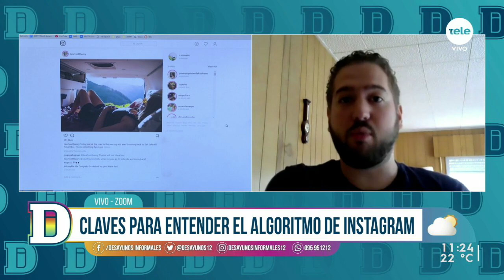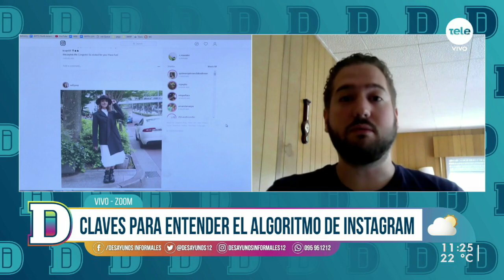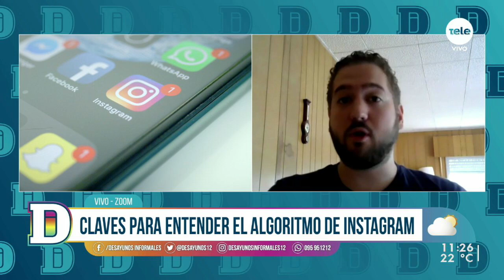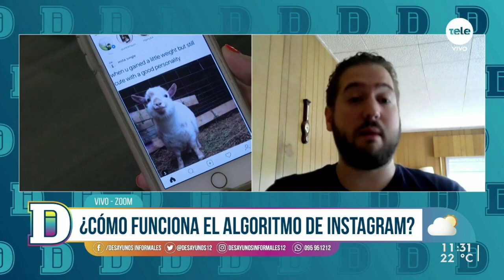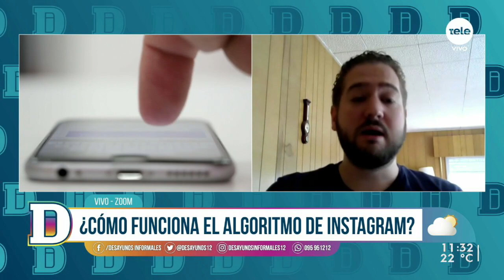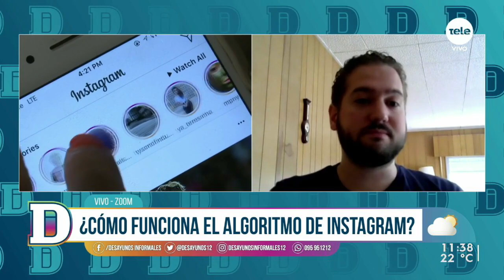El funcionamiento de los algoritmos de Instagram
el algoritmo de Instagram no está afuera de la polémica y existen acusaciones en el Congreso de EE.UU por su intencionalidad de “influir negativamente en los menores de edad volviéndolos adictos a su uso”. Como respuesta a esta grave acusación, IG está preparando un servicio especial para menores de 13 años. ¿De qué se trata? ¿Qué consecuencias puede tener esto? Lo conversamos con el periodista y magíster en Comunicación, Gustavo Gallino.